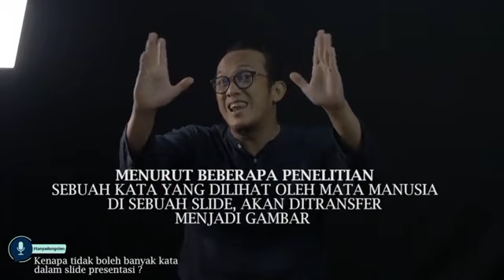KENAPA TIDAK BOLEH BANYAK KATA DI DALAM SLIDE PRESENTASI?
BIsmillah

Secara ilmiah, mata seseorang lebih cepat bekerja dan memahami suatu konten ketimbang, telinga mendengarkan penjelasan.

Masalahnya, setiap kata tsb ditransfer otak menjadi image atau gambar naah, disinilah kenapa gak boleh terlalu banyak image dalam satu slide. Ilmunya bernama Picture Superiority Effect (PSE)

Kalau punya pertanyan seputar public speaking dan presentasi, tulis di kolom komen.